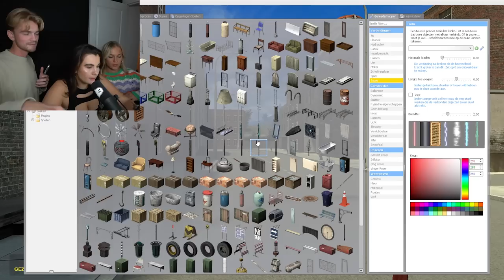OBUNGA komt ONS HALEN